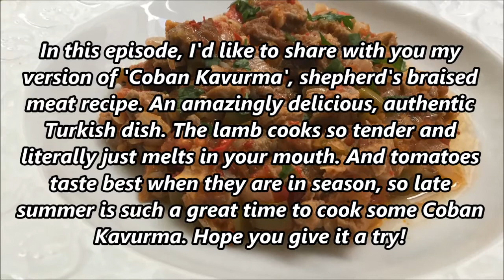'COBAN KAVURMA' RECIPE l Shepherd's Braised Meat, Authentic Turkish Dish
Turkish food, Turkish food recipes, Turkish food channel,
Turkish food at home

In this episode, I'd like to share with you my version of 'Coban Kavurma', shepherd's braised meat recipe. Amazingly delicious, an authentic Turkish dish. The lamb cooks so tender and literally just melts in your mouth. And tomatoes taste best when they are in season, so late summer is such a great time to cook some Coban Kavurma. Hope you give it a try!

INGREDIENTS  (serves 2-3)
1/2 kg. (1 pound) cubed meat (preferably lamb)
2 medium onions
3-4 small, sweet green peppers, 1 sweet red pepper
4-5 medium tomatoes
1 clove garlic
1 tbsp ghee or sun flower oil
Ground cumin, dried thyme
A tiny pinch of granulated sugar
Salt & blackpepper

DIRECTIONS
Rinse and drain the meat.
Then pat dry, as much as you can.
Cut away any surface fat, reserve.
Cut meat into evenly-sized fine cubes.
So you have some separated fat from meat.
In a large-stainless steel pan, heat 1 tbsp ghee or oil, over medium heat.
Add separated fat into the pan and sautee for 2-3 minutes, scraping occasionally with a spatula.
Then arrange the meat on top, in one layer.
Sprinkle a pinch of pepper.
Sautee until it absorbs its own juices, stirring occasionally.
Add 1 cup hot water, reduce heat to the lowest possible setting.
Scrape the bottom and sides of the pan.
Cover and cook until tender.
Make sure to check in every 20 minutes, keep adding 1 cup hot water and cooking until tender.
In the meantime, peel onions, cut into cubes and set aside.
Remove and discard the stems and seeds of peppers.
Rinse and drain, cut into cubes.
Rinse the tomatoes, discard the stems, peel then cut into cubes.
I cooked the meat 1 hour in total, and added 2 more cups hot water, 1 cup per 20 minutes.
When the meat is tender, add the onions, sprinkle a pinch of salt and pepper.
Sautee for 3-4 minutes, or until they have started to soften, stirring occasionally.
Add the peppers, sprinkle a pinch of salt and pepper.
Sautee for 5-6 minutes, or until tender, stirring occasionally.
Add 1 chopped garlic clove, mix.
Add tomatoes, sprinkle a tiny pinch of sugar, mix gently.
Sprinkle a good pinch of salt and pepper, mix.
Cover and simmer over the lowest possible setting, for 15 minutes.
Then add cumin and thyme to taste, mix.
Check the seasoning, add more salt or pepper if needed.
If desired, cook for 5 minutes uncovered, to reduce the juices even more.
Turn off the heat, let rest for 15-20 minutes, leaving the lid slightly ajar.
Transfer into a serving plate.
Totally optional but drizzle with some olive oil.
And sprinkle some hot paprika, chopped parsley, if desired.
Serve immediately with some pilaf and salad on the side.
'Coban Kavurma' tastes so amazing and tender!